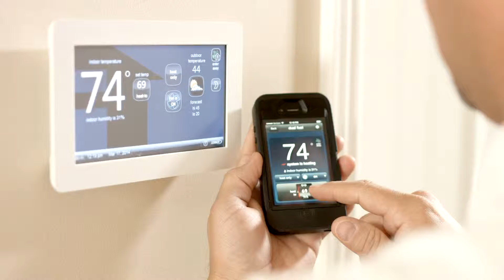Barber - Manwill Commercial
Being able to control your heating and air conditioner via your phone! Control it from bed just because you can!

Directed by Tyler Sohm

Crew:
Director of Photography/Editor: Bryan Thacker
Gaffer/Camera Operator/Boom Operator: Tyler Meiners
Colorist: Bryson Alley
Post Sound Engineer: Shaun Boulter

Filmed on location in Sandy, UT

Equipment Highlights:
Blackmagic Design Production Camera
Rokinon Primes (14/35/85)
Redrock Micro Shoulder Rig
Adobe Premiere Pro CS6
Adobe Speedgrade CC